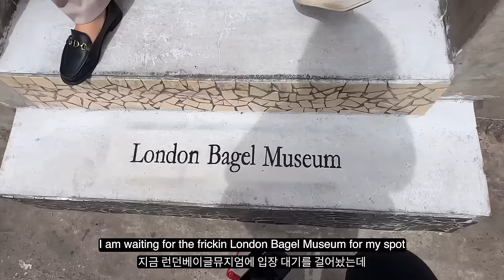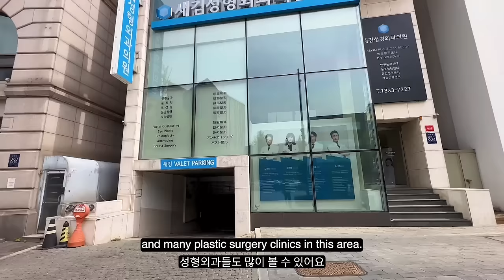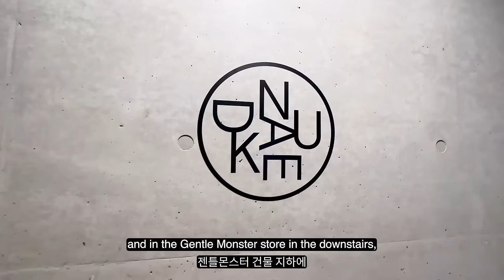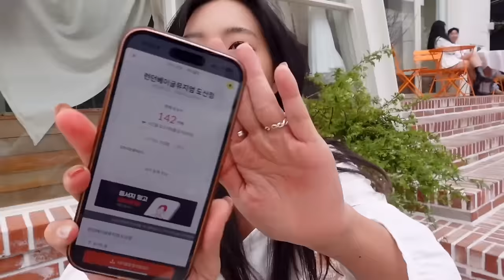A cool girl's guide of APGUJEONG 🍊 Seoul neighborhood tour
In this video, we are exploring the neighborhood of Apgujeong in Seoul, South Korea. I give a brief historical explanation on the area and give you some of my personal recommendations on things to eat and see and go to!

Here is a list on google maps of all the places mentioned

*SHOP*
Everything I'm wearing in this video is from my shop Nalva!

Unveiling the Rich History of Apgujeong, Seoul: Must-Do, Must-Eat, Must-See! 🌆 Immerse yourself in the captivating history of Apgujeong, a vibrant district in Seoul, South Korea, as we uncover its fascinating past and share insider recommendations for an unforgettable experience. 📚 Discover the origins of Apgujeong as a humble farming village, its transformation into a luxurious neighborhood, and its current status as a hub for high-end fashion, beauty, and entertainment. 💃 Explore the chic boutiques, upscale shops, and trendy cafes that line the streets, offering the latest in Korean fashion and beauty trends. 🍽️ Indulge in a culinary adventure, savoring the exquisite flavors of Apgujeong's renowned restaurants, serving everything from traditional Korean cuisine to international delicacies. 🏛️ Uncover the cultural treasures of Apgujeong, including the historic Dosan Park and the impressive architecture of Galleria Department Store. 🌟 Join us as we guide you through the must-visit spots, hidden gems, and local favorites that make Apgujeong a must-see destination in Seoul. 🌸 Experience the perfect blend of history, style, and gastronomy in Apgujeong, Seoul, South Korea! 🏛️